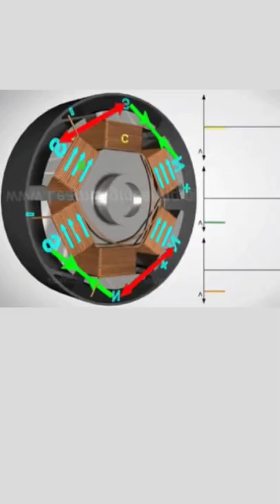shorts dcmotor acmotor steppermotor electrical engineering electronics